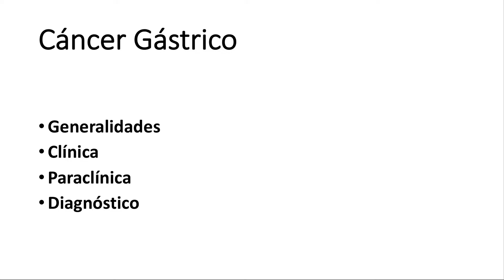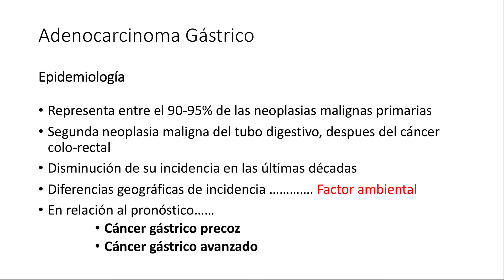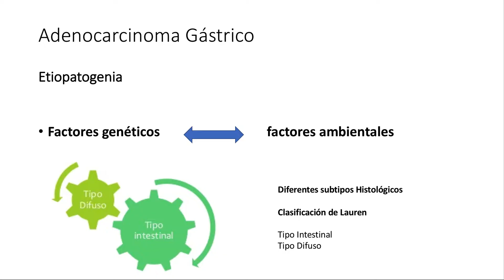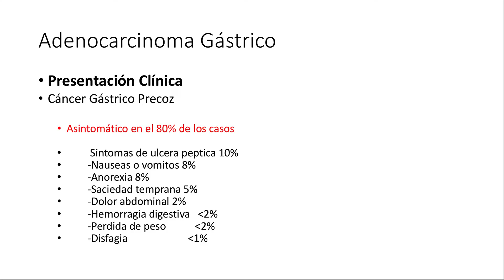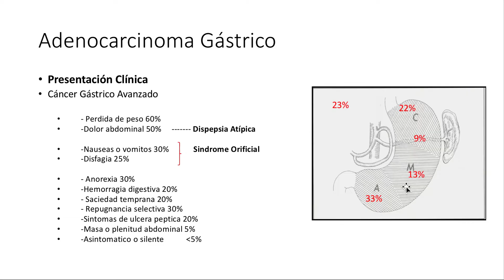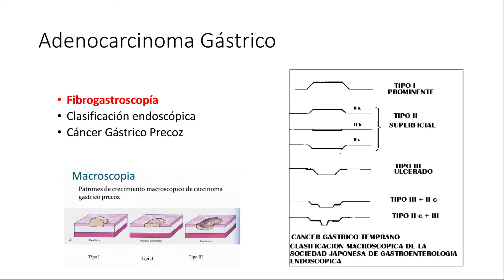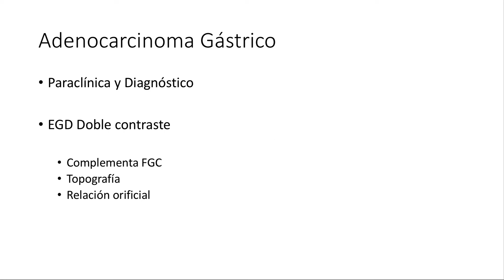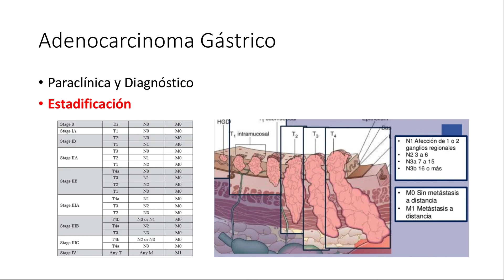Cáncer Gástrico. Generalidades, Clínica y Diagnóstico